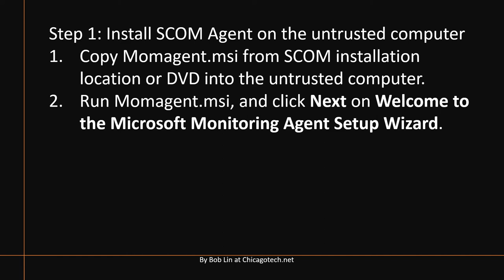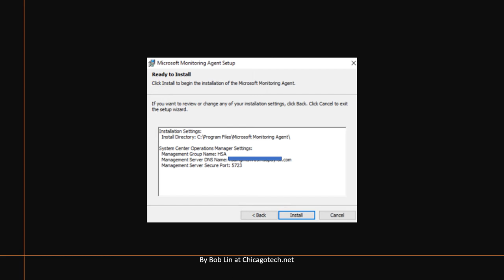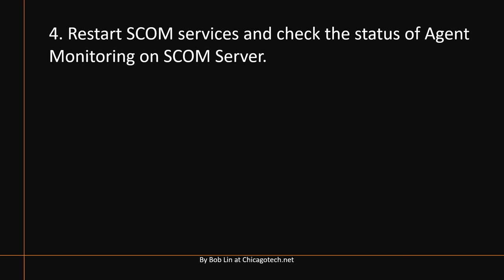How to Install SCOM Agent to untrusted server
Assuming you have imported CA and client certificates on the managed server and untrusted computers. This video shows you how to install SCOM Agent on untrusted computer.